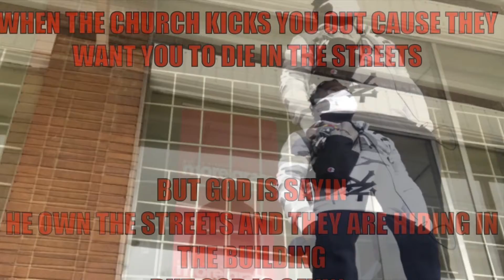CATASTROPHE IS LURKING